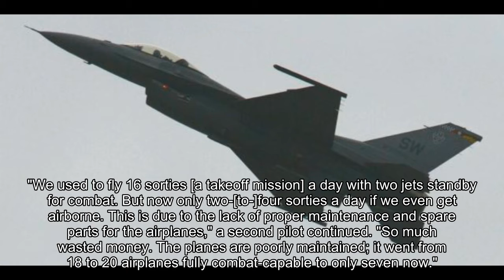Billions wasted? Iraqi pilots claim pricey F-16 program is falling apart